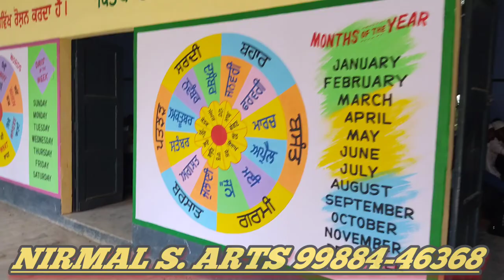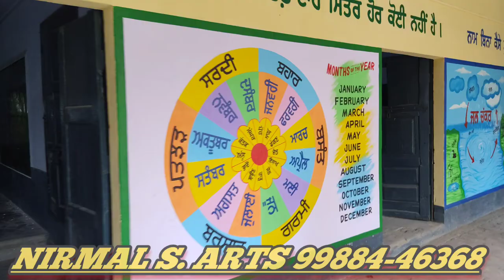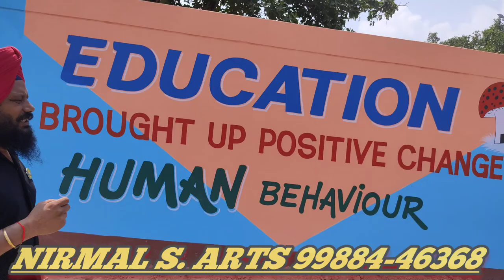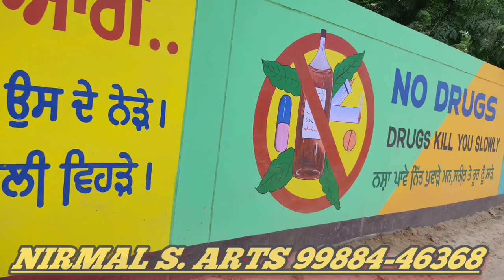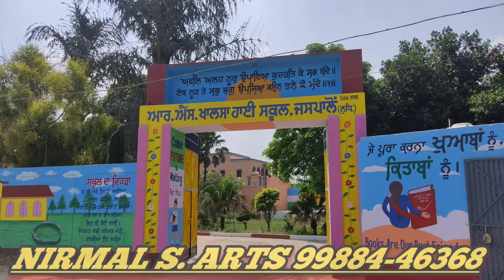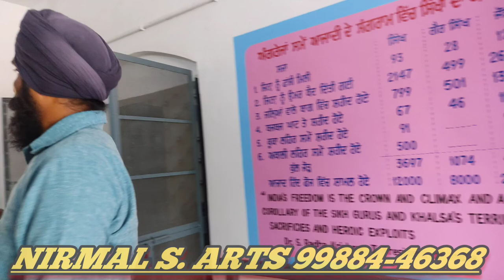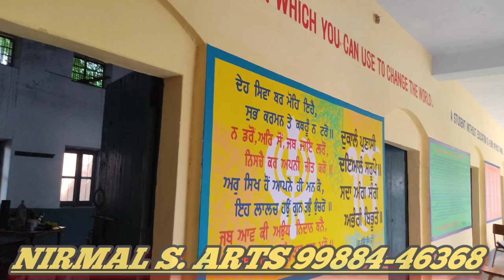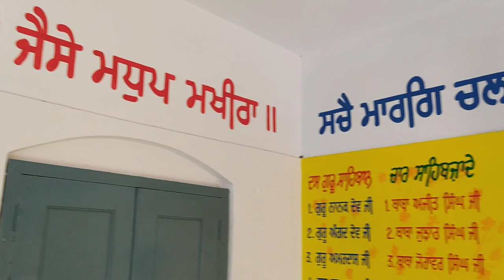R. S.khalsa school all painting work pti karmjit rano sikander swami sewak